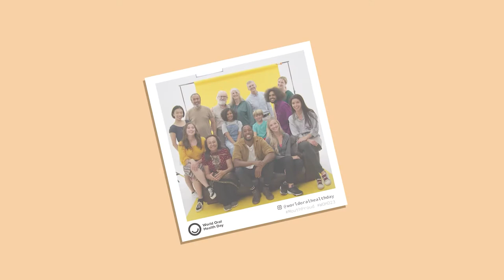World Oral Health Day 2023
What does your mouth mean to you? Hear what it means to a group of people in our short, fun campaign video, and inspire others to look after their oral health by showing it and sharing it.

This year, for World Oral Health Day we want to inspire change by focusing on the importance of oral health at every stage of life, because no matter what age you are, caring for your mouth and looking after your oral health is important.